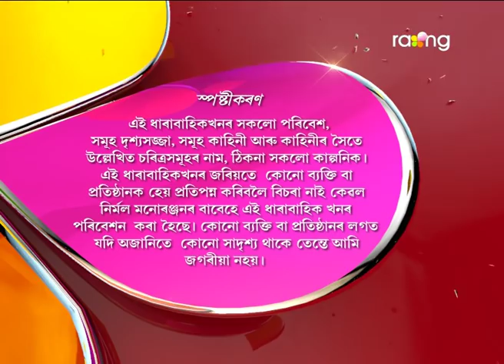Oi Khapla - অৈ খাপলা | 22nd May 2017 | Full Episode | No 564